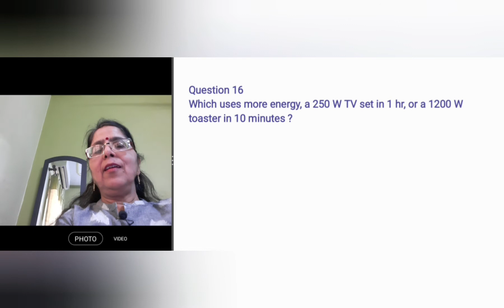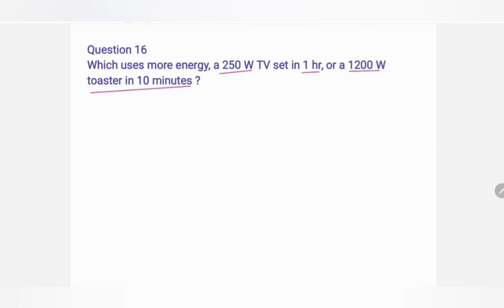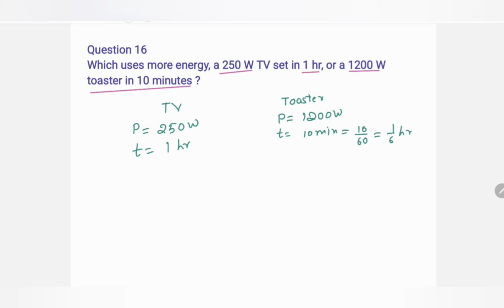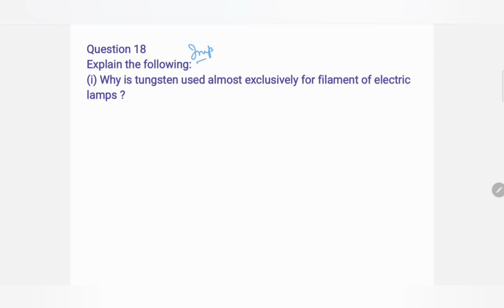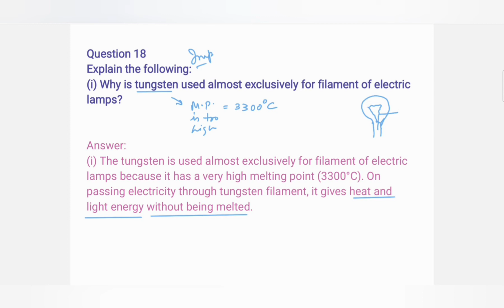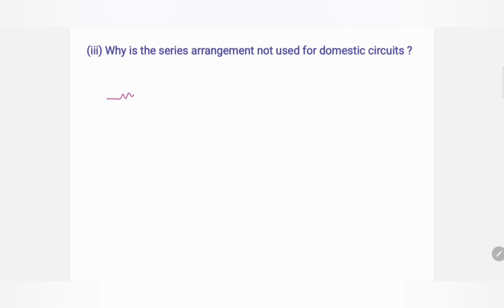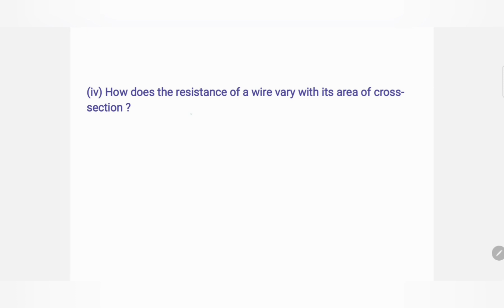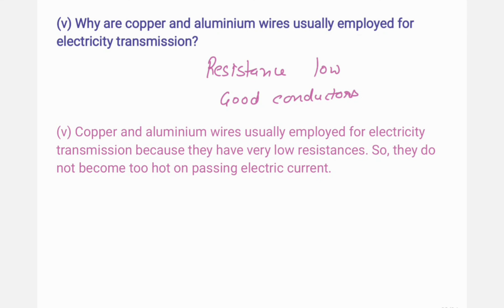CHAPTER 12 | ELECTRICITY | NCERT CHAPTER END QUESTIONS | Q. 16, 17 & 18 | (CLASS X) | CBSE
Question 16:
Which uses more energy, a 250 W TV set in 1 hr, or a 1200 W toaster in 10 minutes?
Answer:
Energy consumed by 250 W TV set in 1 h = 250 x 1 = 250 Wh.
Energy consumed by 1200 W toaster in 10 min = 1200 X 1/6 = 200 Wh.
∴ Energy consumed by TV set is more than the energy consumed by toaster in the given timings.

Question 17:
An electric heater of resistance 8 f2 draws 15 A from the service mains 2 hours. Calculate the rate at which heat is developed in the heater.

P= E/t  OR    P= I^2Rt / t
Hence P=  I^2 R
               = (15)^2 x 8
            P =  1800 W or J/s

Question 18:
Explain the following.
(a) Why is the tungsten used almost exclusively for filament of electric lamps?
(b) Why are the conductors of electric heating devices, such as bread-toasters and electric irons, made of an alloy rather than a pure metal?
(c) Why is the series arrangement not used for domestic circuits?
(d) How does the resistance of a wire vary with its area of cross-section?
(e) Why are copper and aluminum wires usually employed for electricity transmission?
Answer:
(a) It has high melting point and emits light at a high temperature.
(b) It has more resistivity and less temperature coefficient of resistance.
(c) (i) All appliances do not get same potential in series arrangement.
(ii) All appliances cannot be individually operated.
(d) R ∝ =1 / Area of cross – section.
(e) They are very good conductors of electricity.

LINKS OF OTHER TOPICS ON ELECTRICITY